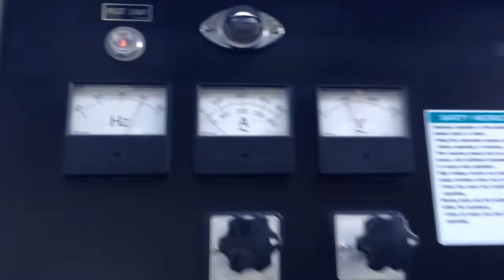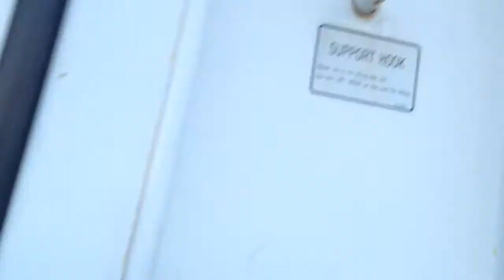MultiQuip DCA-220 kVA Trailer Mounted Diesel Generator Set